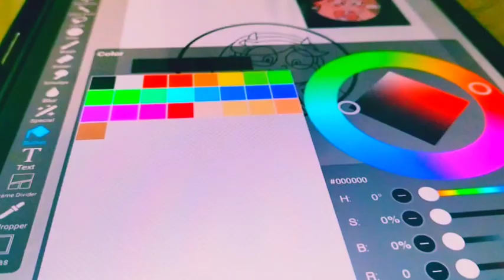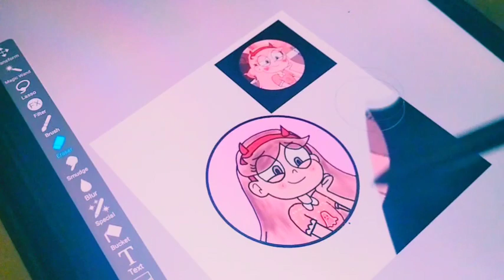Drawing my subscribers profile photo (digital art) part 1